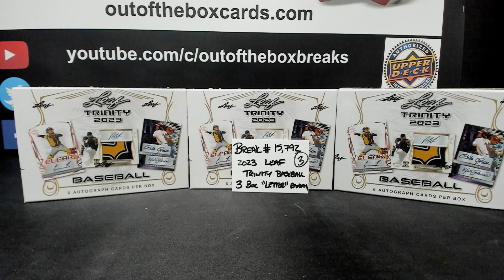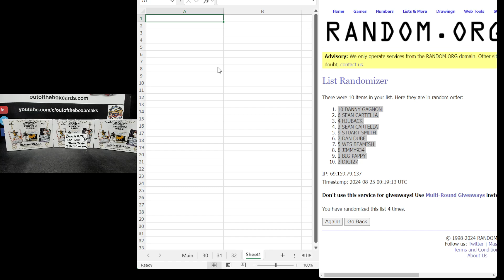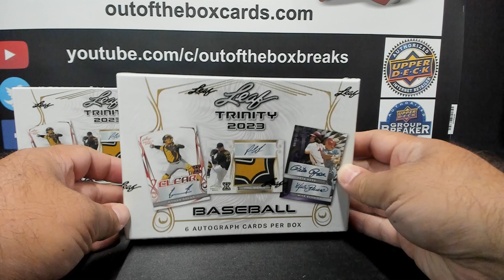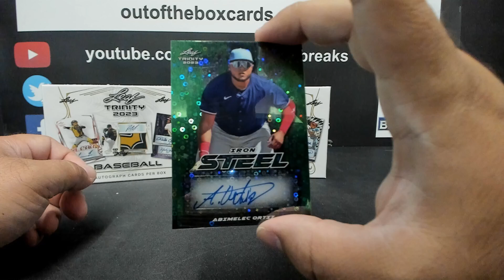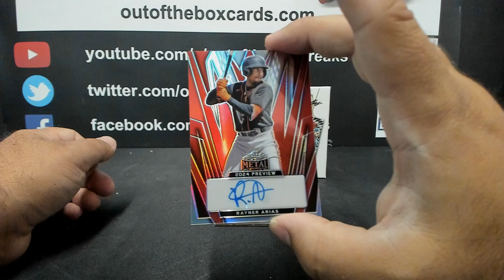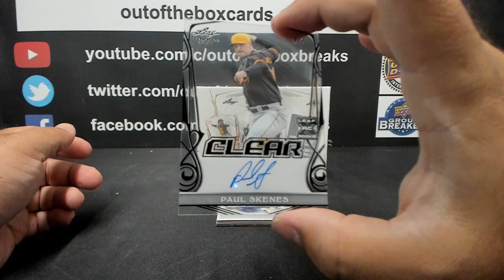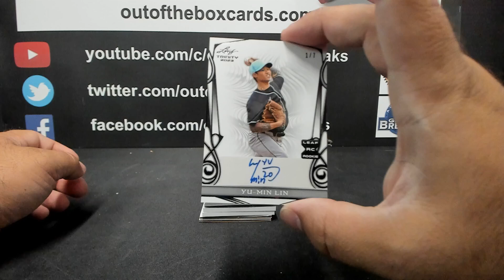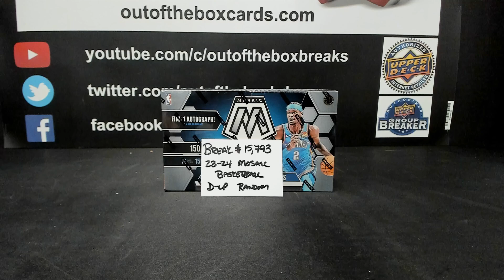Out Of The Box Group Break #15,792- 2023 Leaf Trinity Baseball (Three Box) Group “Letter” Random